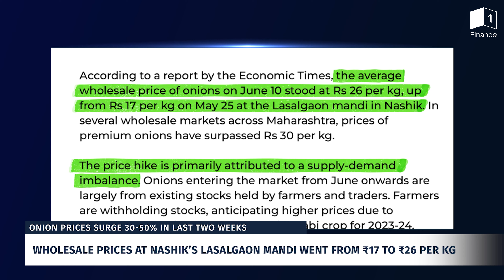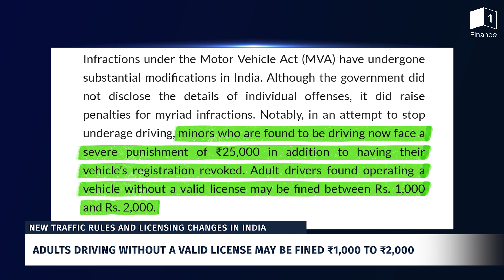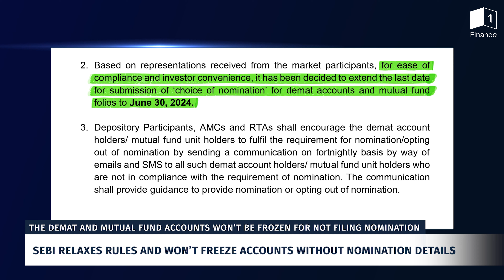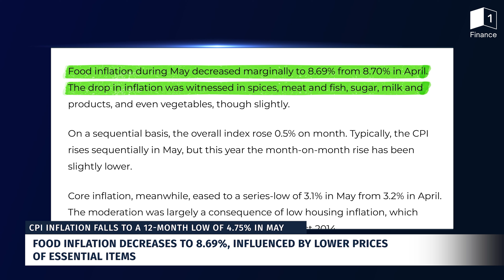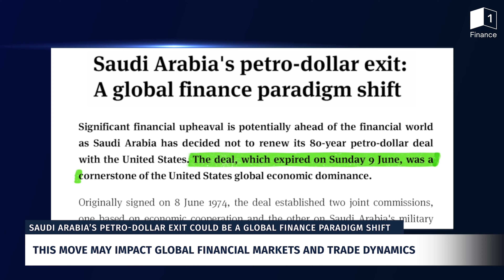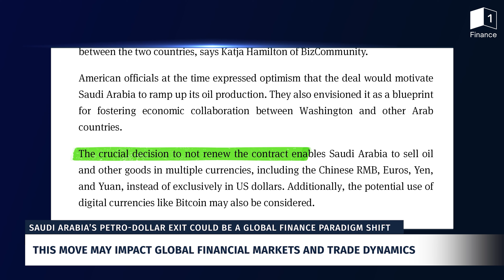This Week in Finance: World Bank Forecast, RBI Fraud Prevention & Housing Plan | CS Soumya Jain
Explore the Latest Economic Trends with CS Soumya Jain! From RBI's digital innovations to Saudi Arabia's Petro-Dollar Exit—learn how these developments are reshaping the financial landscape.

In this week's episode of Weekly Economic Insights, we delve into a range of crucial updates that could impact your financial strategy. Discover how government housing plans and RBI's new digital payment platform are designed to enhance your quality of life and secure your financial transactions.

Don’t miss our 'Expert’s Take' segment, where CA Arvind Rao, Founder of Arvind Rao & Associates, provides key insights on the World Bank's projection of India's GDP growth at 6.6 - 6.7% from FY25 to FY27. Learn what this means for the economy and how it could affect your personal finances.

This week's highlights include:
- Government Housing Initiatives: Insights into the expansion of Pradhan Mantri Awas Yojana.
- RBI's Digital Payment Innovations: A look at how new technologies are safeguarding consumer transactions.
- World Bank's GDP Projections: Expert analysis on the implications for India's economic future.

Whether you're a seasoned investor or just starting to navigate the complexities of economic planning, these insights are critical for making informed decisions.

1 Finance is based in Mumbai and is backed and mentored by marquee investor Marwadi Chandarana Group — a pioneering force in India’s financial services sector that also powers successful operations in the fields of education and alternative energy. The Marwadi Chandarana Group also comprises Marwadi University, Marwadi Financial Services, Pixon, and Marwadi Chandarana Intermediaries Brokers Private Limited (MCIBPL).